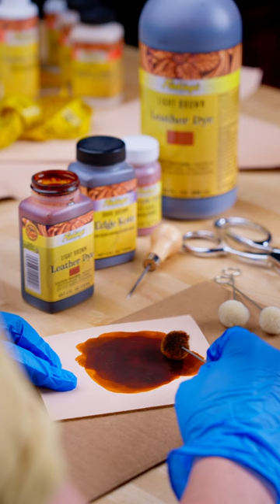You Need These Leather Products, They Are to DYE For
Sailrite is your one-stop DIY shop! We are a passionate crew of do-it-yourselfers who strive to equip you with the supplies and how-to knowledge you need to tackle your next project. Do you want to learn upholstery, leatherwork, canvaswork, hobby sewing, bag making or more? We have the fabric, tools, hardware, sewing machines and notions you need to master any DIY. And even if you've never sewn before, our tutorials and how-to videos are designed for beginners and experienced crafters alike.